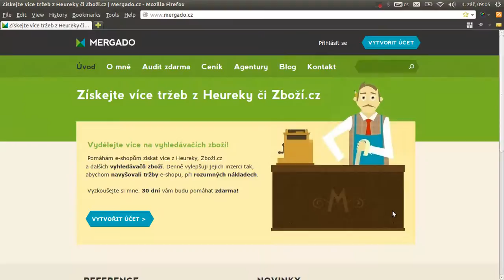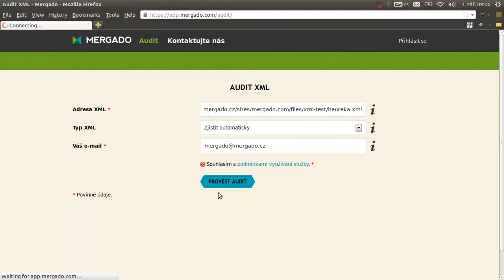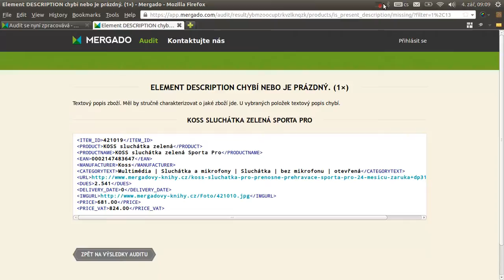Nový audit Mergada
Nový audit XML pro Heureku, Zboží.cz, Hledejceny.cz, Srovnáme.cz, zkrátka vyhledávače zboží v ČR a SR.